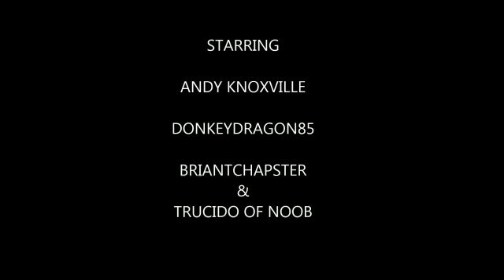GTA 5, What is Love by Haddaway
Video from GTA Noob Hunter Squad💣💥💀